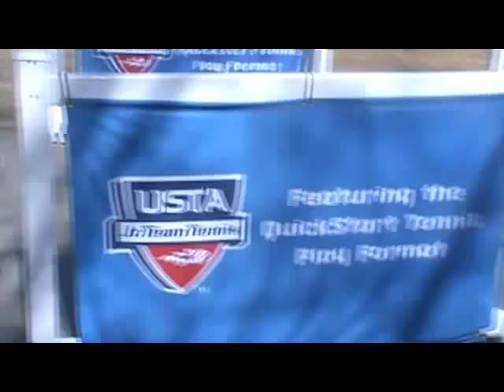10 and Under Tennis: Pat McEnroe Day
http this is a video made by Director of Tennis Peter Freeman when Patrick McEnroe came to Atlanta in March. Everyone is getting behind 10 and under tennis. Andre Agassi, Steffi Graf, and Michelle Obama just made a great commercial supporting the USTA 10 and under program. Now it is time for everyone to come on out and play tennis!!!